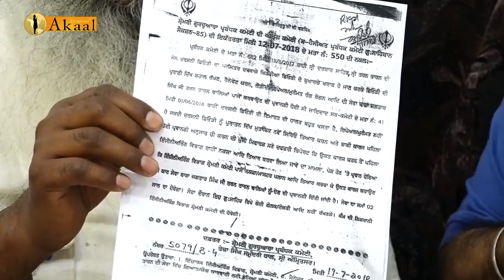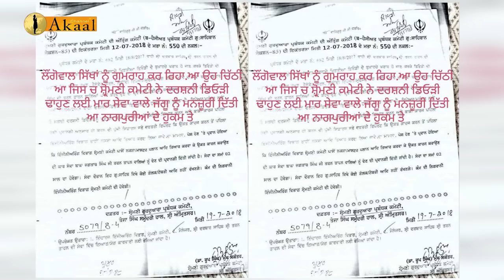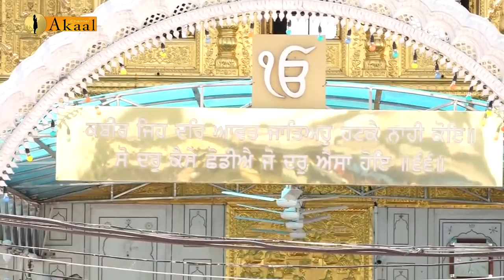ਦਰਸ਼ਨੀ ਡਿਓੜੀ ਬਾਰੇ, ਕਾਰ ਸੇਵਾ ਵਾਲੇ ਬਾਬਿਆਂ ਦਾ ਕੀ ਕਹਿਣਾ, ਅਤੇ ਸੰਗਤ ਕੀ ਕਹਿ ਰਹੀ ਹੈ, ਦੇਖੋ ਖਾਸ ਰਿਪੋਰਟ।